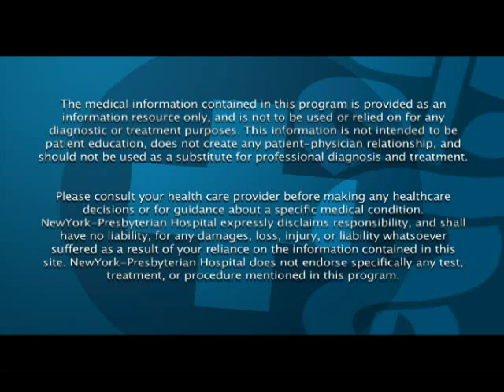Prostate Cancer: Do Genetics Matter? (Dramatic Health)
In this health video minute on prostate cancer, Dr. Schlegel (Department Chairman) of Cornell Urology discusses the role genetics play in Prostate Cancer.

Source: An Original HealthTheater.tv Production/In association with the Dept. of Urology, Weill-Cornell New York Presbyterian Hospital.  Credits: Executive Producer:Sean Moloney